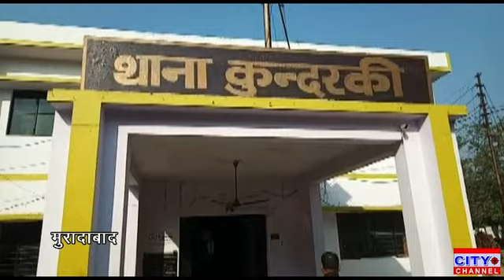15 हजार का दुर्दांत अपराधी गिरफ्तार, एसपी ग्रामीण ने किया बदमाश की घटनाओं का खुलासा